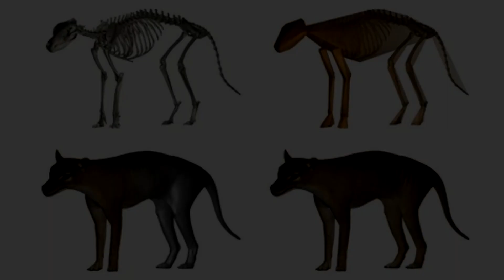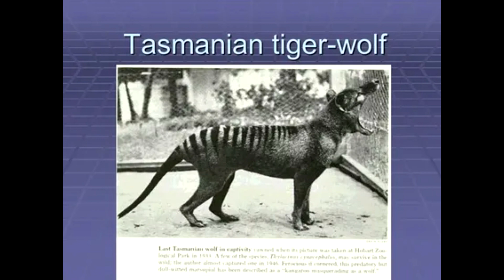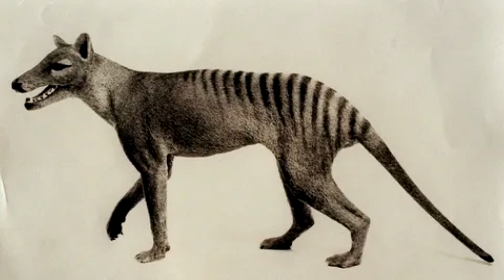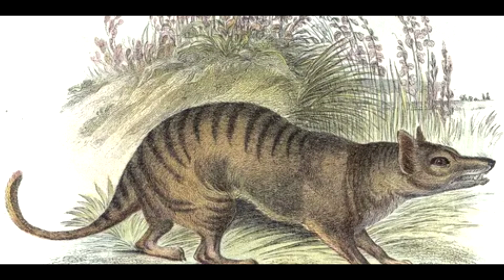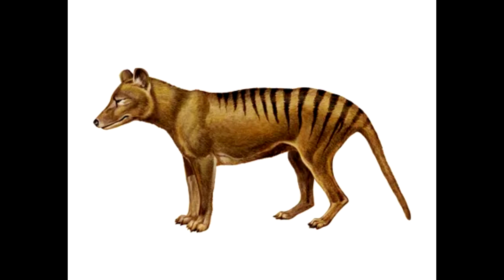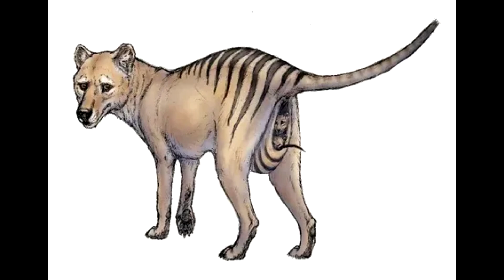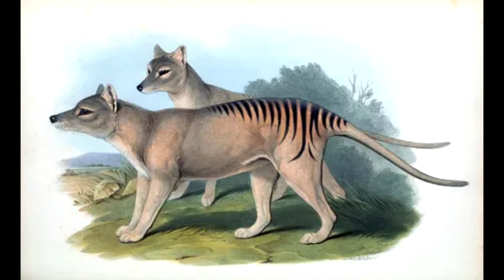New Support for Some Extinct Tasmanian Tiger Sightings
The last thylacine died in captivity in 1936, but a statistical analysis adds a degree of validity to the survival of small groups of the carnivorous marsupials.